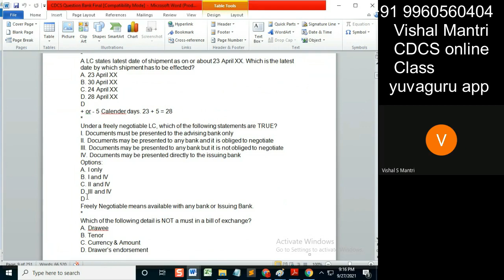CDCS class Questionbank 26092021 watermark#shorts50